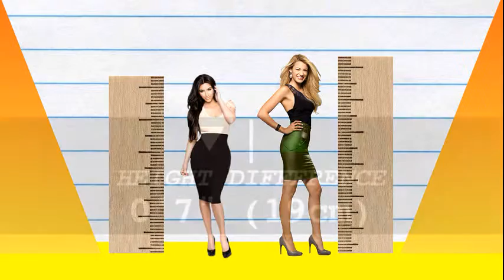How Much Taller? - Kim Kardashian vs Blake Lively!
We compare Kim Kardashian and Blake Lively in height, visually and with data, and reveal just how much the difference is between the reality TV star and actress!